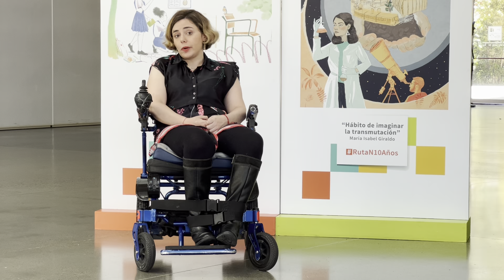Convocatoria para desarrollar dispositivo a bicicleta para personas con movilidad reducida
El Área Metropolitana del Valle de Aburrá avanza con el propósito de promover la movilidad sostenible e incluyente en el territorio, por lo que busca que personas con movilidad reducida o discapacidad física puedan hacer uso del sistema de bicicletas. Gracias a un convenio con Ruta N, los emprendedores pueden presentar sus propuestas de dispositivos tecnológicos e innovadores que permitan a esta población usar el sistema de transporte.